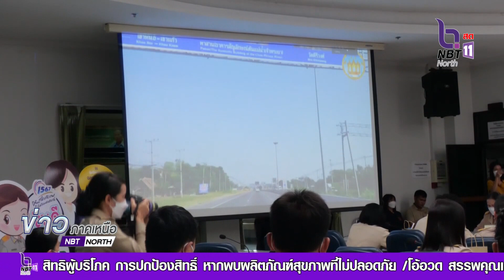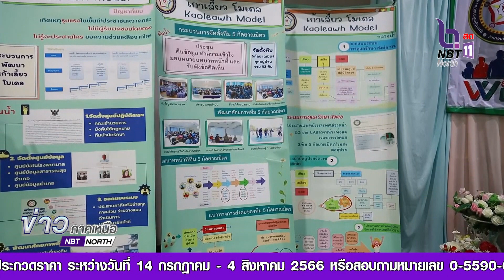จังหวัดนครสวรรค์ นำเสนอผลงานการพัฒนาคุณภาพการบริหารจัดการภาครัฐ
จังหวัดนครสวรรค์ นำเสนอผลงานการพัฒนาคุณภาพการบริหารจัดการภาครัฐ                  ด้านการนำองค์การและความรับผิดชอบต่อสังคม